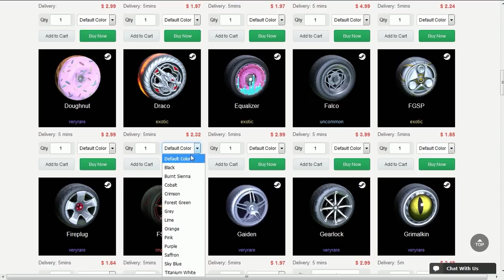A PARTIDA QUE CADA PISCADA ERA UM GOL!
Fala galera, Vagabbss aqui com mais um vídeo de Rocket League, e dessa vez jogando algumas partidas rankeds. Espero que gostem :)